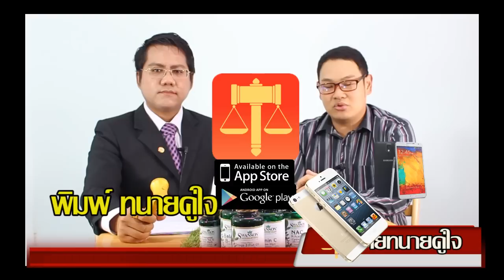รถหลุดจำนำ #1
สามารถติดตามคดีรถหลุดจำนำ ภาค 2 ซื้อหรือไม่ซื้อดีได้ที่นี้ครับ
มีด้วยกันทั้งหมด 5 ตอนครับ ดูให้จบ จะได้ไม่โดนจับ
รายการทนายคู่ใจเล่าข่าวและวิเคราะห์ข่าวรอบตัวเชิงกฎหมาย
ออกอากาศช่องทีวีดาวเทียม มิติ 4 จาน psi ช่อง 71 ทุกวันจันทร์ถึงศุกร์เวลา 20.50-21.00 น. รีรันเวลา 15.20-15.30 น.
ช่อง 6 senses TV ทีวีดาวเทียม PSI ช่อง 102 ทุกวันจันทร์ถึงอาทิตย์ เวลา 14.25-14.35 น. รีรันทุกวันเสาร์และอาทิตย์ 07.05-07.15 น. และ 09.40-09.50 น.
โหลดแอพทนายคู่ใจฟรีบนมือถือของท่านเข้าไปที่ Appstore พิมพ์ ทนายคู่ใจ หรือ Google Play Store พิมพ์ทนายคู่ใจ เกิดเหตุไม่คาดฝัน ตำรวจไล่จับ โดนยัดยา เมาแล้วขับ โทรหาทนายปรึกษาได้ฟรี